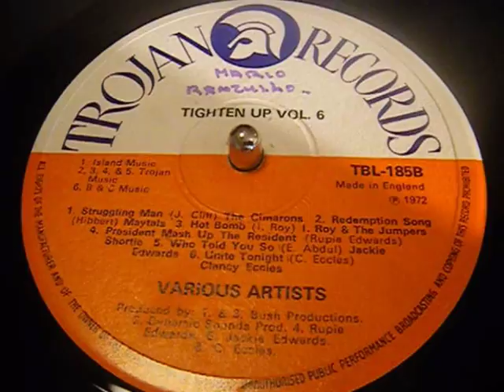Toots And The Maytals - Redemption Song - Trojan Reggae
Classic Toots And The Maytals tune.